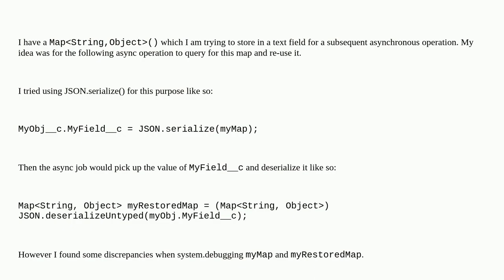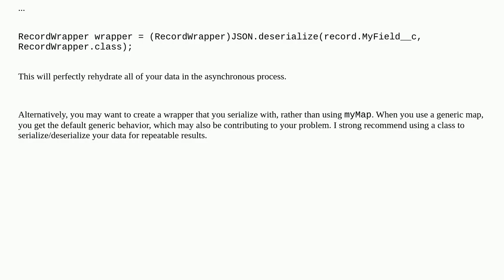Salesforce: JSON.serialize() MapString, Object changes Map structure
JSON.serialize() MapString, Object changes Map structure

A special thanks goes out to the community

  json deserialize serialize